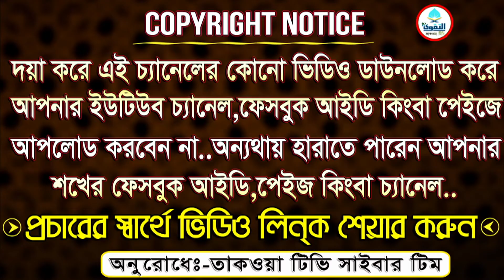সন্তানের প্রতি পিতা-মাতার কর্তব্য | সম্পর্কে অনেকেই জানেন না |Mufti Abul Hasan Omair Rezvi | aqwa tv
ভিডিওটি ভাল লেগে থাকলে Please লাইক দিয়ে শেয়ার করুন এবং সেই সঙ্গে Comment করে ভিডিওটি সম্পর্কে আপনাদের মূল্যবান মতামত দিন । আপনাদের উৎসাহ ও উদ্দীপণামূলক মতামতই আমাদের ভবিষ্যৎ পথ চলার অনুপ্রেরণা।
●▬▬▬▬▬▬▬▬▬▬▬▬▬Warning▬▬▬▬▬▬▬▬▬▬▬▬▬▬▬●
Taqwa Tv চ্যানেলে আপলোড কৃত সমস্ত ভিডিও Taqwa Tv এর নিজস্ব।Taqwa Tv  চ্যানেলের কোন ভিডিও সম্পূর্ণ বা আংশিক কোন ইউটিউব চ্যানেলে,ফেসবুক আইডি কিংবা ফেসবুক পেইজে আপেলোড করা সম্পূর্ণ নিষিদ্ধ। আপলোড করলে আমরা কপিরাইট ক্লেইম বা স্ট্রাইক দিতে বাধ্য হবো..প্রচার করতে চাইলে ইউটিউবের ভিডিও লিন্কটি বেশি বেশি শেয়ার করার অনুরোধ রইলো..ধন্যবাদ...